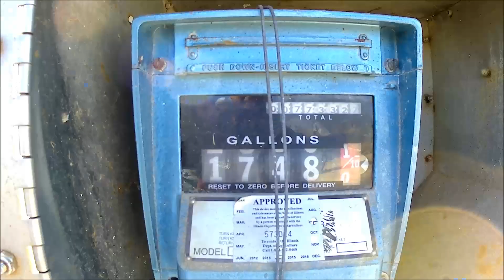335 Dernier Jour aux BVI